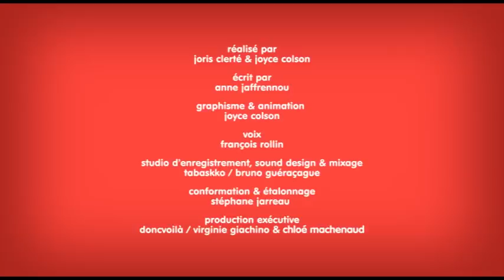Qu'est-ce que le droit moral ?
Un film réalisé par Joris Clerté et Joyce Colson
écrit par Anne Jaffrennou
graphisme et animation : Joyce Colson
voix : François Rollin
studio d'enregistrement& mixage : Tabaskko / Bruno Guéraçague
sound design : Jean-Baptiste Lévêque
conformation & étalonnage : Stéphane Jarreau
production exécutive : doncvoilà / Virginie Giachino & Chloé Machenaud - 2009